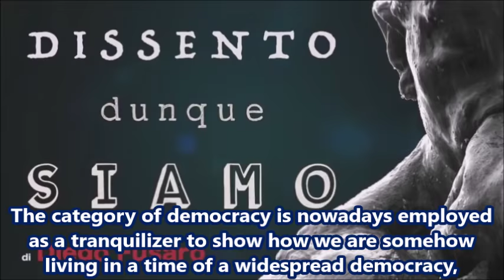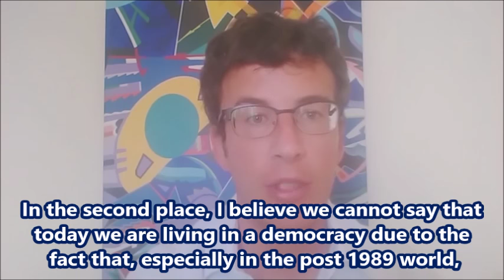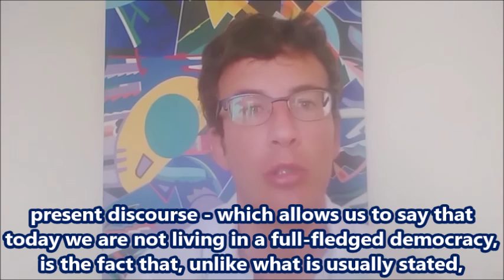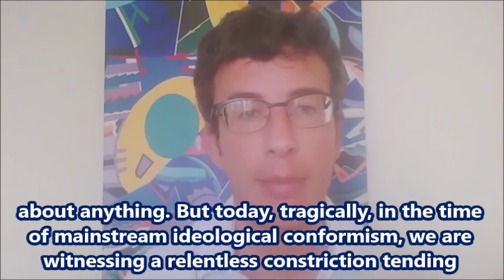DIEGO FUSARO: I AM GOING TO EXPLAIN TO YOU WHY WE ARE LIVING IN A FAKE DEMOCRACY